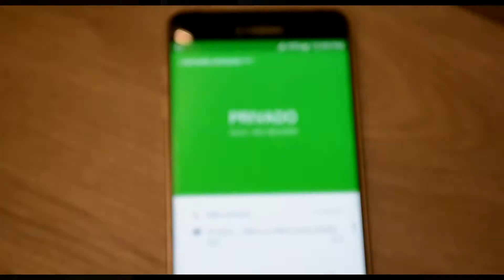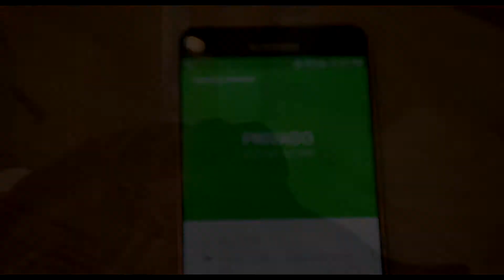Jannette Alvar "Dejemoslo asi "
Te presentamos el primer sencillo de Jannette Alvar titulado " Dejemoslo asi " el tema se desprende del disco "Jannette Alvar TUYA "
Esperando contar con su apoyo como hasta ahora , .Gracias !!!